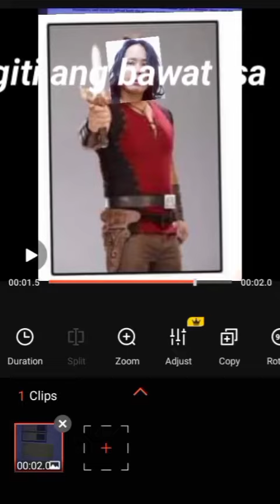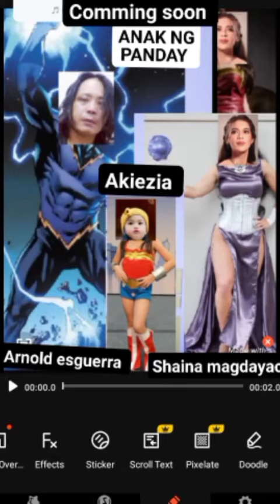abs-cbn lalabas na Ang dalawang pinikula ni Shaina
it's not bad to dream that I want to be with and do something together with my friends. I'm close to home, I just want to lift my family out of poverty tiga sulipan apalit pampanga ako cellphone number